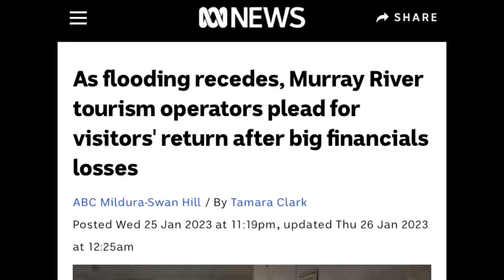before and after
Mildura Floods of recent times.

See our other videos as we travel from east to west Australia. We will see some amazing sites that most Australians don’t see.